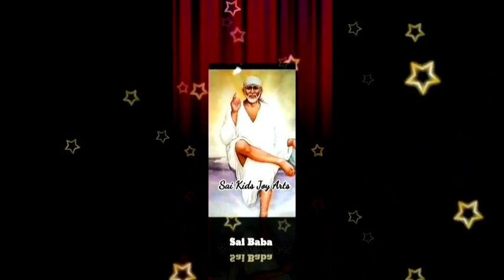Sai Baba advice in Tamil | Sai Baba message in Tamil | Sai Baba motivational speech in Tamil